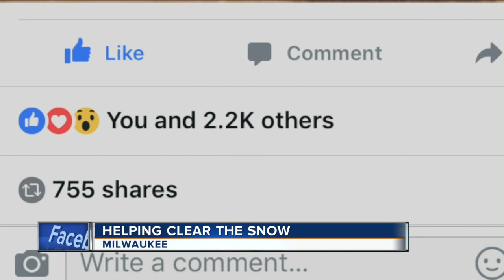Young Good Samaritans help wheelchair-bound Milwaukee man shovel snow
Boys' good deed goes viral.